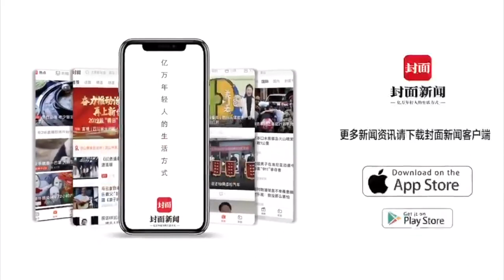土耳其震区实录 | 中国救援队员：废墟下的幸存者抓住我的手不放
土耳其当地时间2月10日下午3点40分，在安塔基亚市中心一处倒塌房屋的废墟中，中国救援队发现一名被困女子。封面新闻记者全程记录中国救援队与当地救援力量一起，历时3小时，将该女子救出。这是中国救援队抵达当地后成功营救的第4名被困人员。此时，距离地震发生已经过去107个小时。（封面新闻特派记者 陈羽啸 杨峰 发自土耳其安塔基亚 编辑 李佳雨）